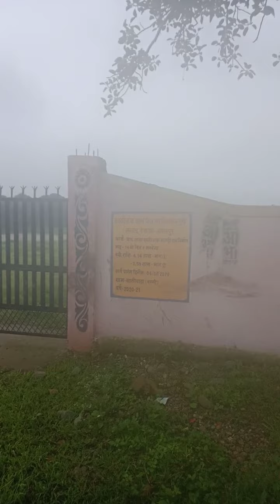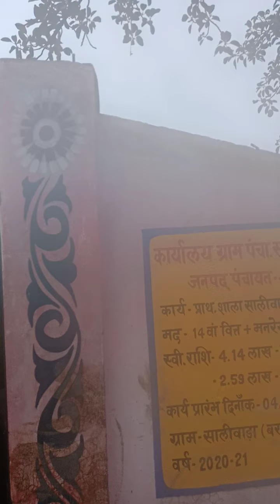Saliwada gao, bargi jabalpur M.P.सालीबाडा गॉव बरगी जिला जबलपुर का बीडियो यहॉ मॉ Narmada ji का तट है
saliwara gao ka video upload date 20/08/2021